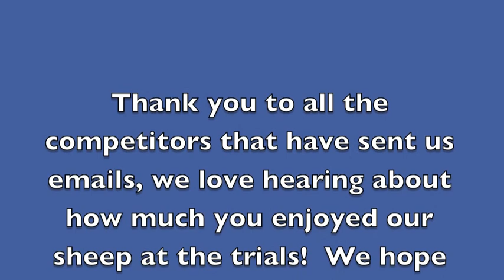Hollenbeck Ranch to Bluegrass Trials in Kentucky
A complete video of the trip to get to Kentucky, trials there and back home to Montana.